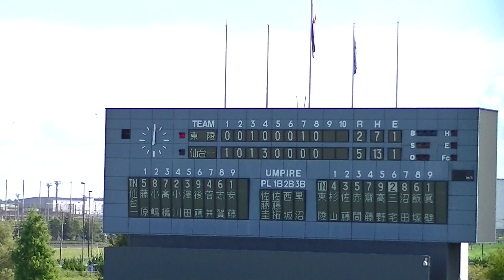Ｒ5年9/24 東陵＆仙台第一（8回）「第17回秋季宮城県高等学校野県大会」三位決定戦